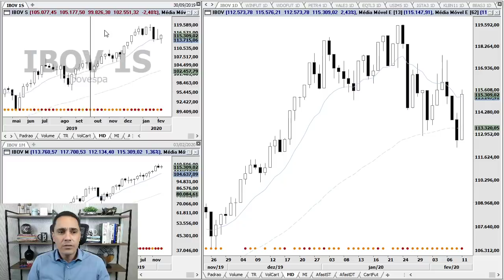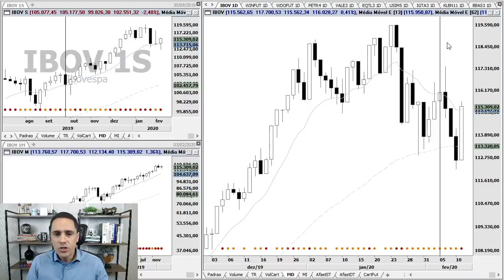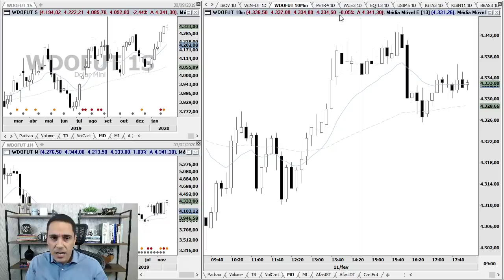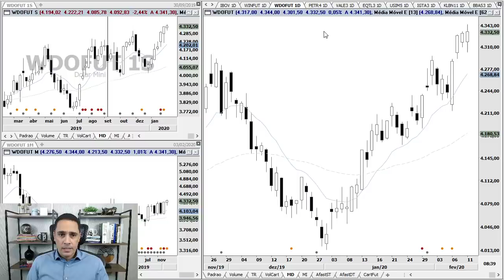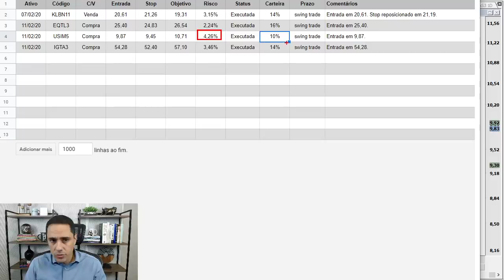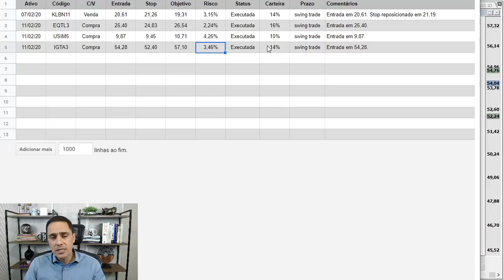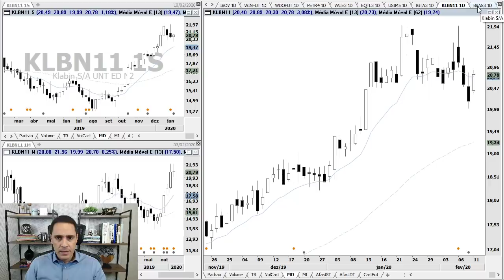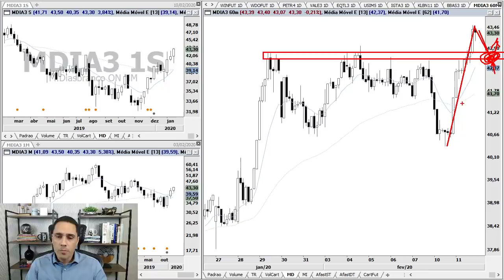Análise - IBOV, WING20, WDOH20, PETR4, VALE3, EQTL3, USIM5 e BBAS3 | 11.2.20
Análise gráfica (técnica) do Ibovespa, Mini Índice, Mini Dólar, Petrobras, Vale, Equatorial, Usiminas, Iguatemi, Klabin, Banco do Brasil e M. Dias Branco no pregão desta terça-feira, dia 11.